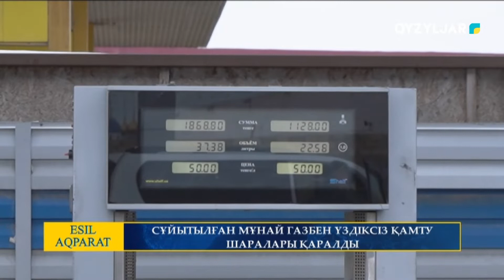Сұйытылған мұнай газбен үздіксіз қамту шараларықаралды